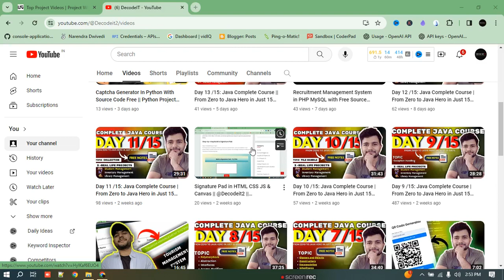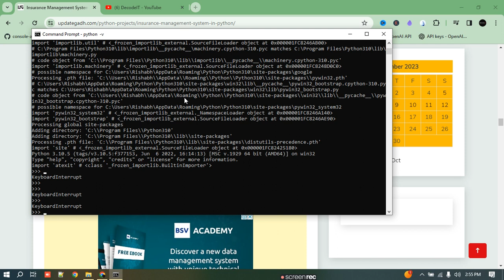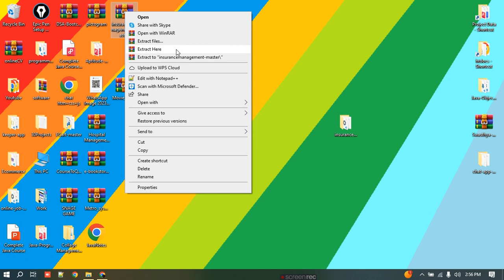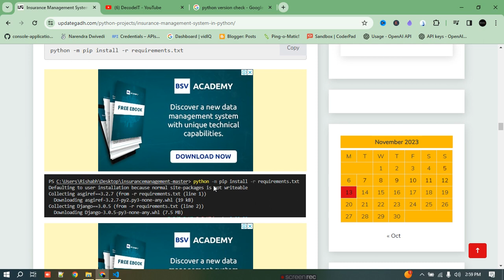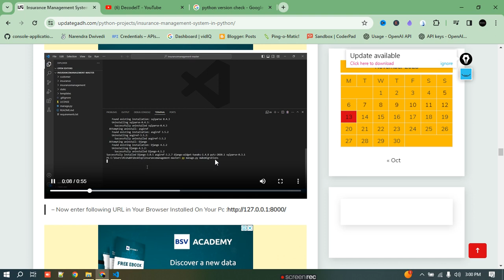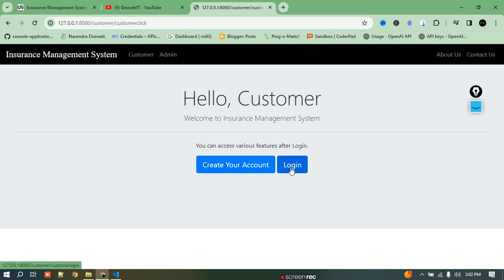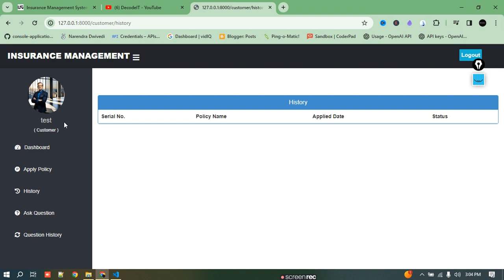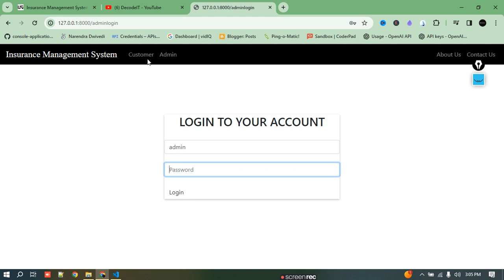Insurance Management System in Python Django with Free Complete Source Code | Project -2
🔗 SOURCE CODE: Access the source code !

Insurance Management System in Python Django with Free Complete Source Code
insurance management system project in java with source code
insurance management system project in java
l-systems python
q-learning in python
qms insurance
r in insurance
risk management python
vml insurance programs
insurance policy management system
wm insurance
wma insurance system
py insurance